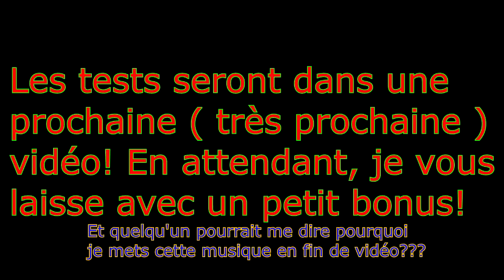Review Bear Grylls Ultimate Fine Edge FR - Lucas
Voici une chaîne bushcraft, entre jeunes, pour l'amour de la nature et du partage j'espère que vous vous amuserez bien avec nous!!

Aujourd'hui, la review du couteau du célèbre Bear Grylls. Voons voir ce qu'il a dans le ventre...

Matériel:
Nikon coolpix L820
JVC Everio
Sony vegas pro 12 ( montage)